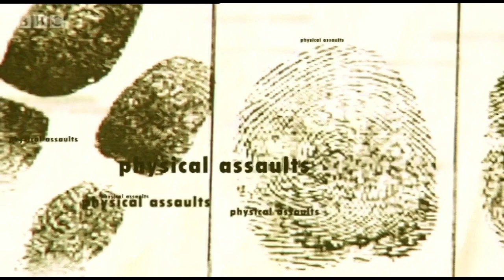EastEnders - BBC Choice Trailers (2000)